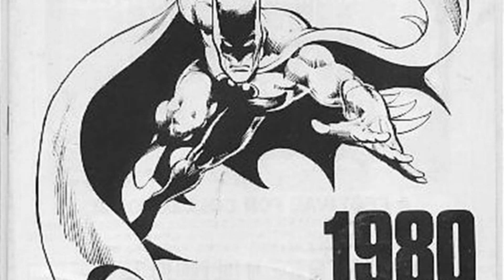What if TOM MANKIEWICZ'S Batman Movie Was Made?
In the late 1970's, an attempt was made to get a Batman movie off the ground, based on a script written by James Bond and Superman screenwriter: Tom Mankiewicz. So, what if it happened?

0:00 Batman is an ICON
0:23 Opening Intro
1:22 Production
5:28 Plot
10:44 Cancellation
11:00 Final Thoughts